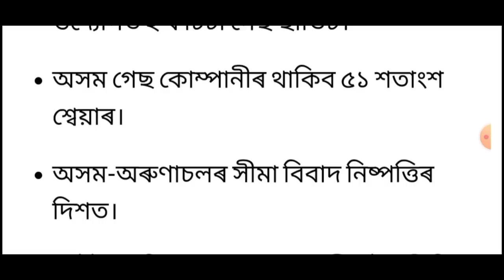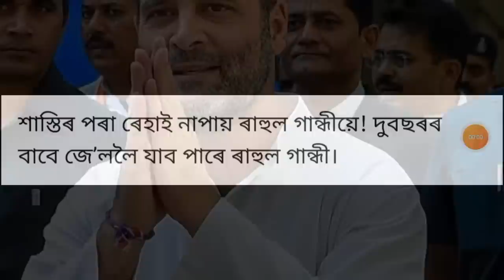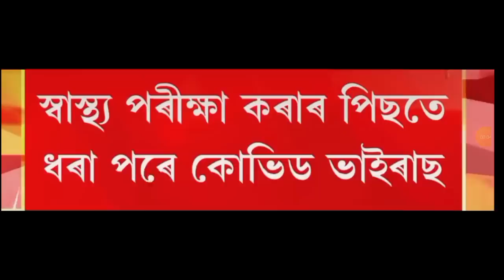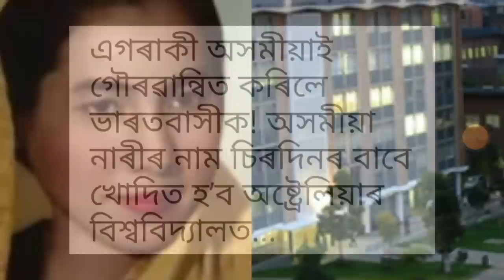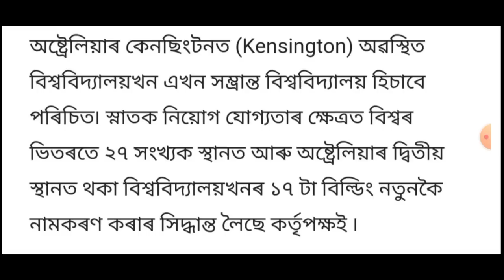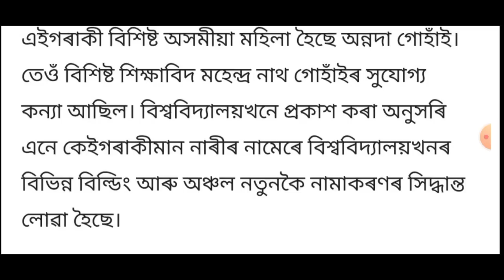আজি সন্ধিয়াৰ 7 টা ডাঙৰ খবৰ || Today Evening News